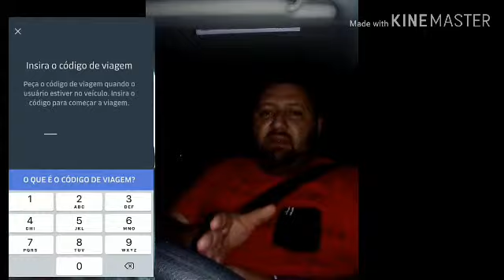Uber vai acabar com as corridas pra terceiros? Uber/99 Manaus.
Olá. Me chamo Egle Farias,

Sou motorista por aplicativos a quase 2 anos na cidade de  Manaus/AM, e durante esse tempo, tenho me entristeci varias vezes com as perdas de parceiros que saíram para trabalhar na tentativa de levar o sustento para as suas casas, mas tiveram suas vidas ceifadas por bandidos cruéis.

             Devido ao grande índice de desemprego em nosso país, muitos tem visto os aplicativo como uma oportunidade de renda. As plataformas dão treinamentos ao motoristas apenas para um bom atendimento ao cliente, mas nunca um na área de segurança. E eles vão para as ruas sem noção nenhuma de segurança pessoal.

             A pouco tempo criei um canal no youtube onde passo dicas de seguranças, de economia, como aumentar renda e etc.. e recruto as pessoas para fazer parte do nosso grupo de monitoramento, onde damos treinamento na pratica, ótimas dicas e um monitoramento em tempo real. tudo isso sem cobrar nada dos parceiros. Em contra-partida cobro apenas o comprometimentos deles com a equipe "Apoena Driver." Onde temos um ambiente bem família.

             Diante o Exposto, recorro ao apoio de vocês amigos e parceiros para o continuamento deste projeto social de grande importância para mim. Pois me falta recursos para recrutar mais pessoas, e isso levar tempo para a inclusão dos mesmos ao grupo, pois esse tempo que fico parado, deixo de faturar e levar o sustento da minha família. Ano passado eu recrutei 70 pessoas. E graças ao nosso bom Deus nenhuma delas foram assaltadas até hoje. Também preciso fazer aquisição de equipamentos para melhor os conteúdos.

             Desde já, agradeço de coração o apoio de todos aqui.

                            Colossenses 3:23

RASTREAMENTO PARA VEÍCULO

Faça o seu orçamento com o melhor rastreador de Manaus.
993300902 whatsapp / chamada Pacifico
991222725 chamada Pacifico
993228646 whatsapp / chamada Sra. Pacífico.

Apoie essa idéia!
Assim você nos ajudará a continuar recrutando e treinando parceiros iniciantes a retornarem com vidas e segurança a suas residências todos os dia.

Esse é o meu código da Uber.